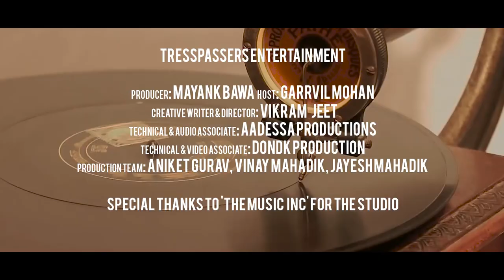IN-SIGHT Webisode 1 - Legendary DJ Suketu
Finally it's here!!! Getting up-close professionally with DJ Suketu in our brand new Interview Series IN-SIGHT.

Producer: Mayank Bawa

Host: Garrvil Mohan

Creative Writer & Director: Vikarm jeet

Production Team: Aniket Gurav, Vinay Mahadik, Jayesh Mahadik

Special Thanks To 'The Music Inc' For The Studio